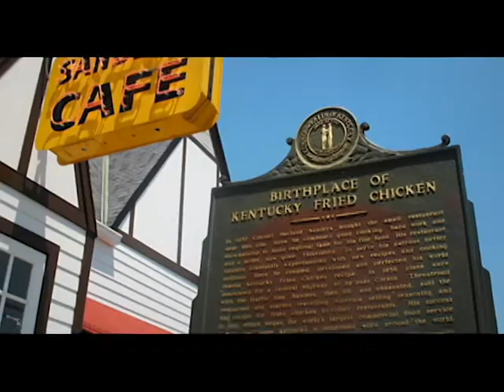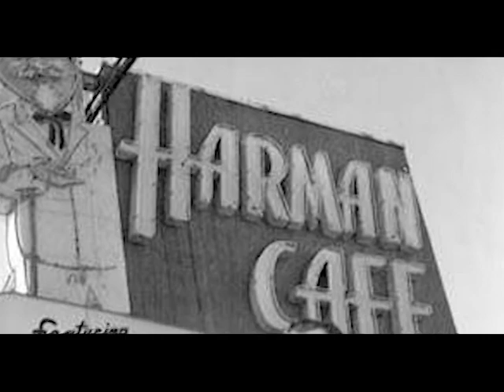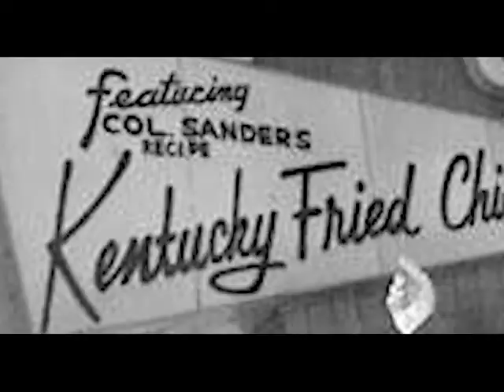Kentucky Fried Grind: the Colonel Sanders Mindset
Jordan talks about the many jobs of Harland David Colonel Sanders.